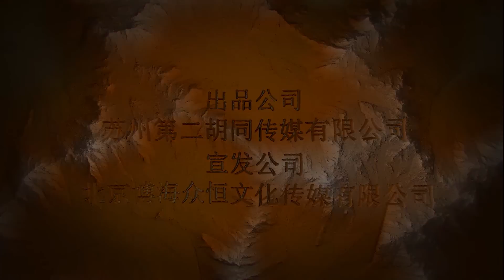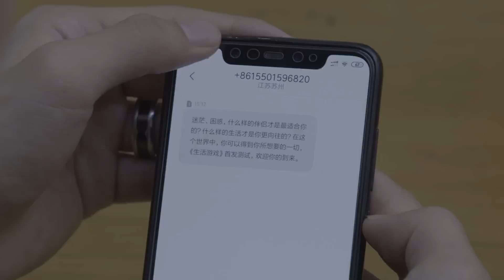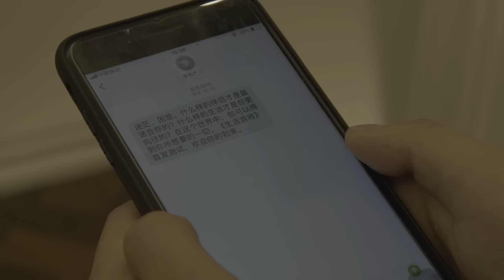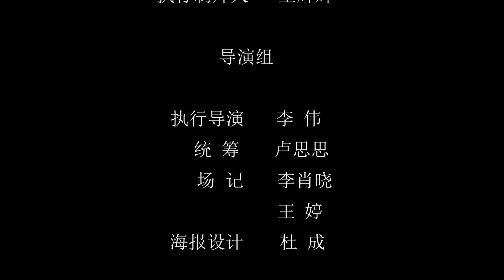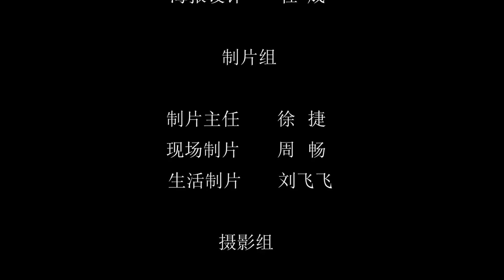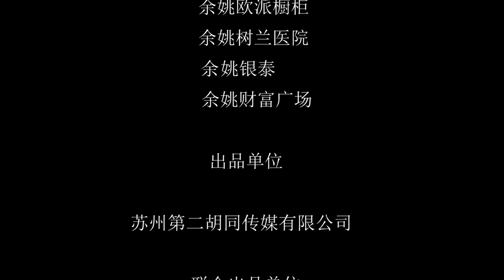【情感剧情】《生活游戏》三对情侣的生活日常,揭露人性中劣根的悲哀丨主演：张姣姣、夏梦影、张波、王晓婷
电影《生活游戏》讲述了一个发生在现实世界中的超现实故事，个人都不是完美的，电影通过翻转剧情，让每一个角色自身受到拥有自身缺点之人的反制，让每个角色明白自身的不足和缺点，从而认识到自身的错误，让六个人的生活得以改变，让本来处于崩溃边缘的三对情侣关系得以缓解。